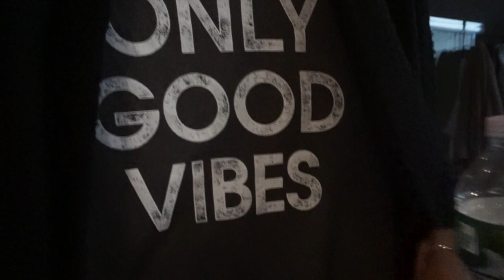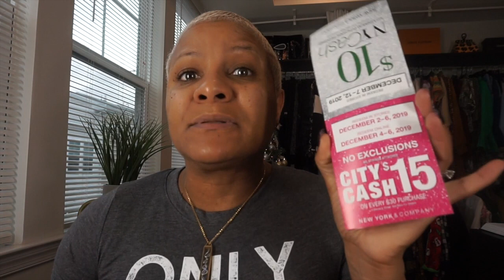Vlogmas 2019 Day 9 10 GRWM Real Talk Life Lessons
So, I'm finally caught up with vlogmas, however I'm having some real talk while I'm dropping some jewels.  I had another dream, OMG what did I encounter in this dream.  Tell me if I was wrong in a certain situation.

Xoxo,

Steph💜

💜PoshMark: http:/PoshMark.com/closet/eclecticnista

EclecticNista